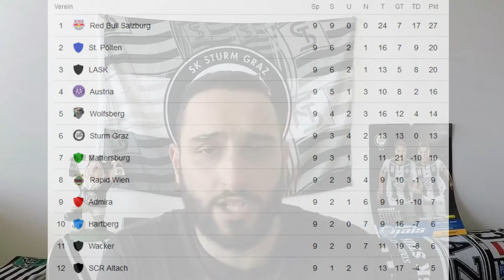Die 0 Steht! LASK Linz - SK Sturm Graz 0:0 Nachbericht Öst.Bundesliga 9.Spieltag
Die Blackys, die dieses mal ganz in ( Puntigamer? ) Blau aufgelaufen sind, nehmen zumindest einen Punkt aus Pasching mit nach Hause und spielen endlich mal wieder hinten zu Null!

 in Viel Spaß beim zugucken!